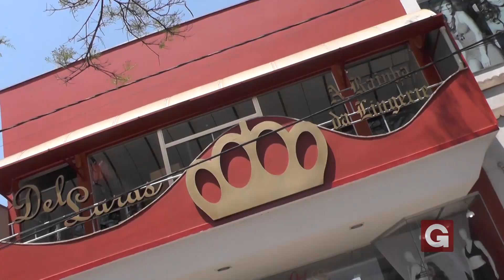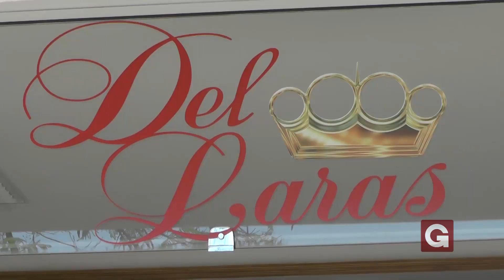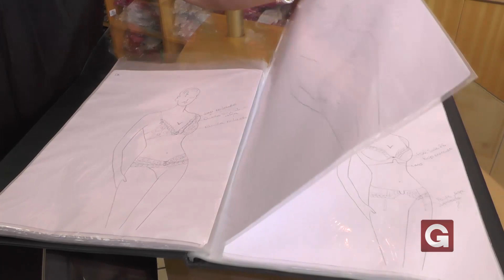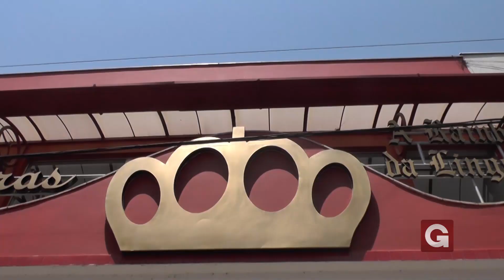Del Laras completa 21 anos com grandes conquistas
Hoje é 20 de outubro, e quem sopra as velhinhas é a Del Laras Lingerie. E afinal, são vinte e uma velhinhas, são 21 anos de história repleta de grandes conquistas. E tudo começou em 1994, com o sonho e a união de cinco irmãs na cidade de Juruaia, a capital mineira da lingerie. Maria José é a irmã mais velha entre as cinco, e logo aos 12 anos de idade, tomou gosto pela moda e começou a criar os primeiros modelos de roupa para ela mesma. Com isso, os produtos confeccionados pelas irmãs, começaram a ser vendidos de porta em porta, e logo após, com a qualidade reconhecida pelos clientes, os negócios foram se expandindo.

Já no ano de 2005, e sob a administração de Maria José, que assumiu o controle da empresa sozinha, a Del Laras foi destaque empresarial na cidade, e em 2012 ganhou o premio de melhor produto a ser revendido. O resultado foi dado através de pesquisas feitas pela Central de Negócios de Juruaia, a Toque Brasil.

A guaxupeana Cláudia é uma revendedora dos produtos Del Laras e reside há 28 anos no Guarujá, litoral paulista. Lá ela possui uma loja de lingerie com o seu próprio nome. E claro, como cliente assídua, está presente sempre na loja e conta que sempre que está na loja Del Laras, ela se sente em casa.

Já Pabliene, é uma das consultoras de vendas que mais se destaca na loja, devido ao seu profissionalismo e resultados apresentados. Ela conta que para isso, a empresa capacita o seu profissional para que cada dia, eles possam atender melhor os clientes.

E nada melhor que comemorar 21 anos de história, com grades lançamentos. Ao todo, são seis novas coleções em lingerie e também na área fitness. Com peças exclusivas, sofisticadas e sensuais. Feitas para o público composto por mulheres exigentes e que valorizam a qualidade e a belaza. E todas as coleções são assinadas por ela, Maria José, que mesmo após 21 anos, faz questão de acompanhar de perto todo o processo de fabricação e comercialização das peças.

E quando se fala em empreendedorismo, Maria José está sempre envolvidas em grandes projetos relacionados a moda, como foi a construção do maior sutiã do Brasil, que contou com a cobertura da apresentadora Carol Nakamura, para o programa Domingão do Faustão. Além de ter as suas peças usadas por renomadas atrizes em produções da Rede Globo de Televisão.

Atualmente, a Del Laras atende revendedores e empresários de todo o país, além de exportar para países como Bolívia, Japão e Suécia. E quem quiser conhecer mais sobre a empresa e também sobre os produtos Del Laras, basta acessar o